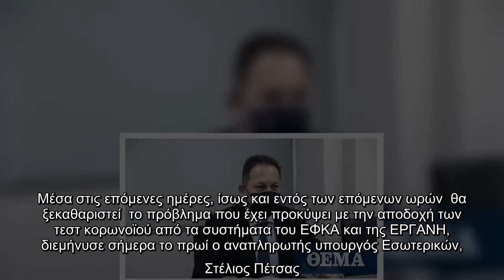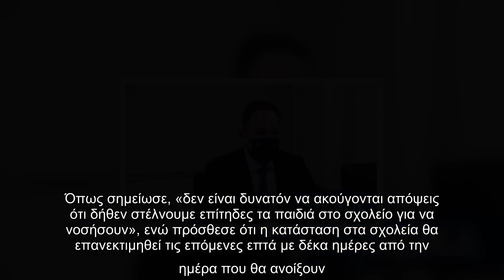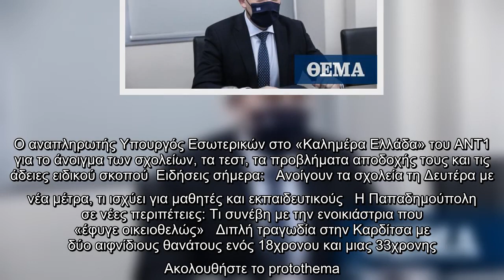Άμεσα η λύση του προβλήματος με τις άδειες και τα rapid σε ΕΦΚΑ - ΕΡΓΑΝΗ, διεμήνυσε ο Στέλιος Πέτσας